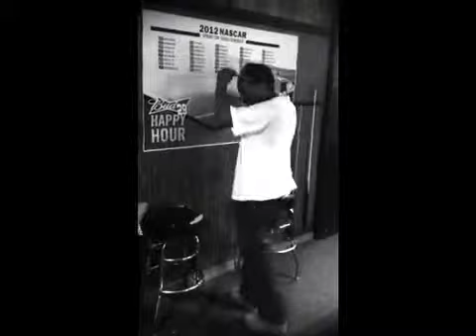Sure Thing Dance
Kev shows us how it's done